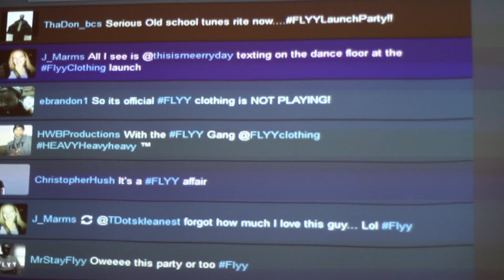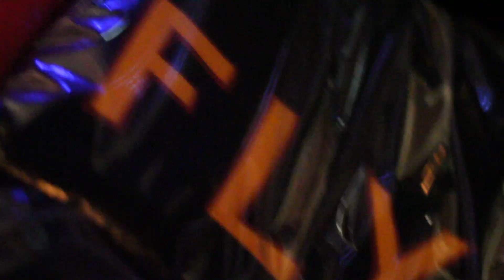FLYY Clothing Launch Party 2011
Flyyclothing.com First Annual Launch Party 2011
at 11 Jarvis st, Toronto. The Corners Place Follow @flyyclothing @Mars7Film